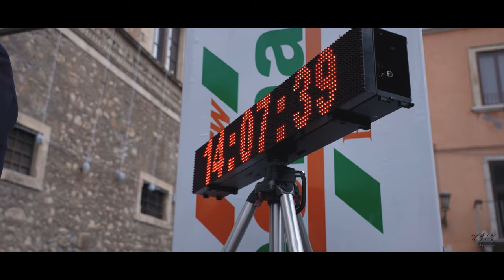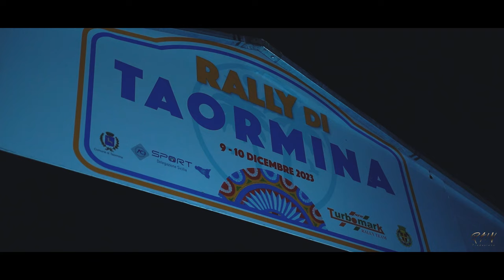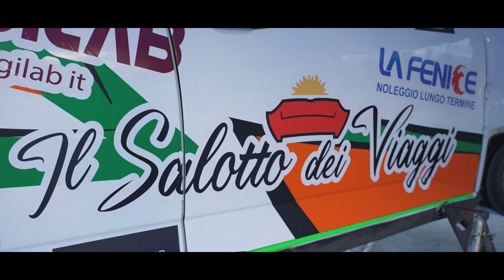Rally di Taormina 2023 - Marcello Rizzo/Antonino Pittella (Skoda Fabia R5)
Ecco a voi l'equipaggio Marcello Rizzo & Antonino Pittella al Rally di Taormina 2023 a bordo della loro Skoda Fabia R5